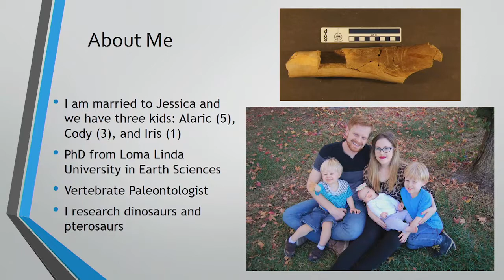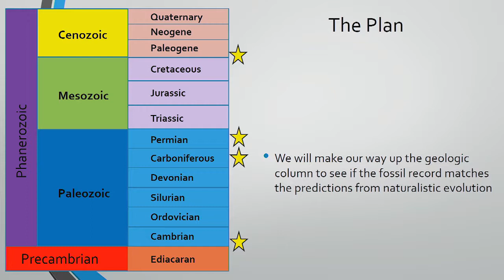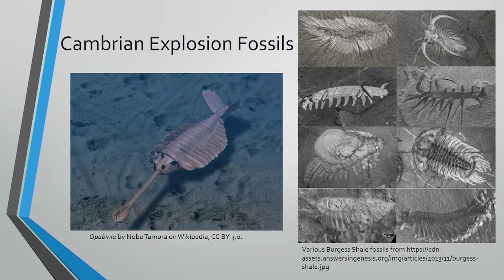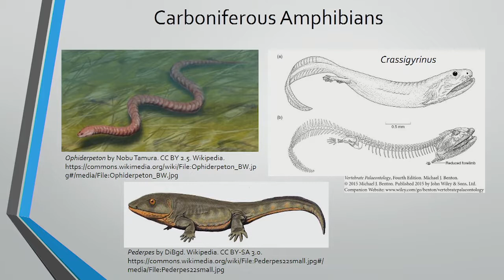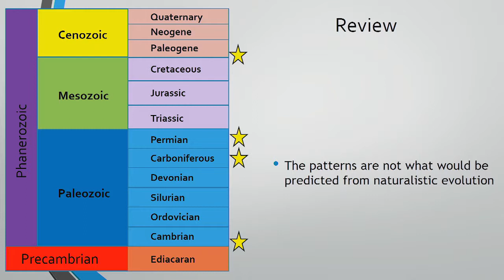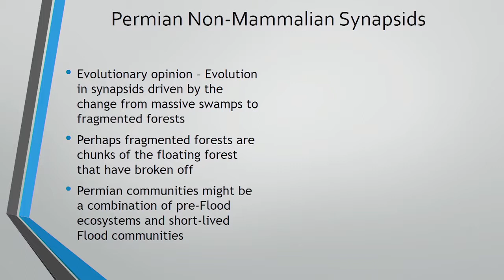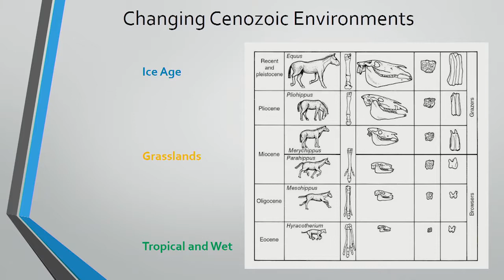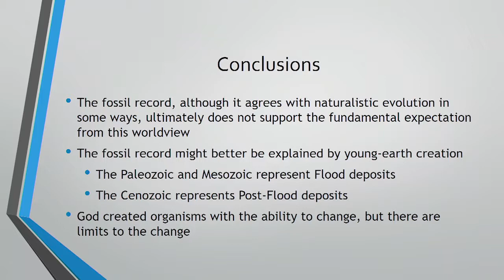“Do Fossil Records Support Naturalistic Evolution” (Matthew McLain) 2018 STEADFAST Bible Conference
Grace Bible Church of Bakersfield is a non-denominational, Bible believing Christian church that focuses on expositional teaching and preaching. We are located in Southwest Bakersfield, CA